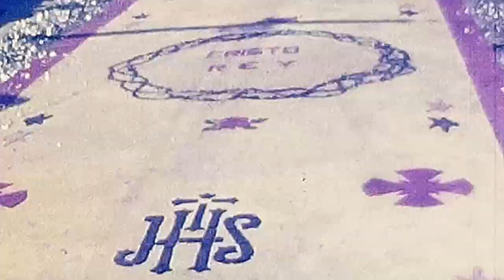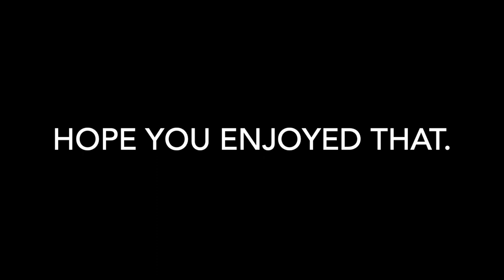8mm Lapalux total reality, total chaos (part2)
This is a super 8 video that i found along with a few others at a thrift store. I thought this would pair nicely with a Lapalux track. LAPALUX IS THE ORIGINAL CREATOR OF THE MUSIC. I AM JUST A FAN.